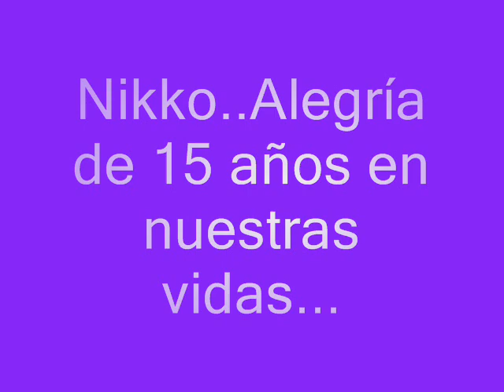NIKKO 1994-2010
Te extrañare.. pero se q estas bien en ese Puente del Arcoiris